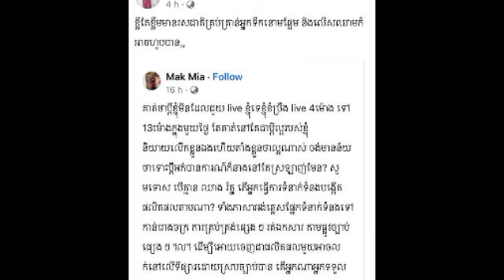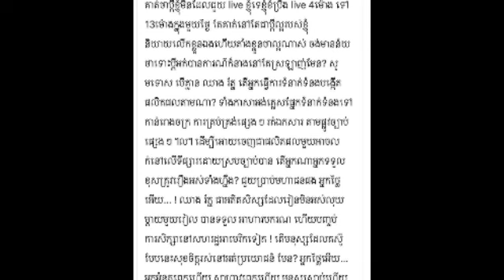មាស ឬទ្ធី ពេញចិត្តស្តូកក្រោយគណនីយមួយបញ្ចេញយោបល់រឿង ស្រីអូន និងស្វាមី ឈាង រ័ត្ន ជាក្មួយប្រុស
មាស ឬទ្ធី ពេញចិត្តស្តូកក្រោយគណនីយមួយបញ្ចេញយោបល់រឿង ស្រីអូន និងស្វាមី ឈាង រ័ត្ន ជាក្មួយប្រុស Meas Rithy Penh Chet Stok after an account commented on the story of Srey Oun and her husband Chheang Roth as nephews.